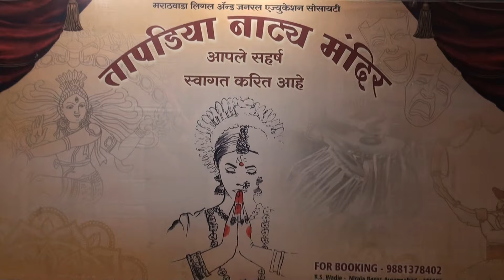Dr Jyoti Tupkary Singing performance